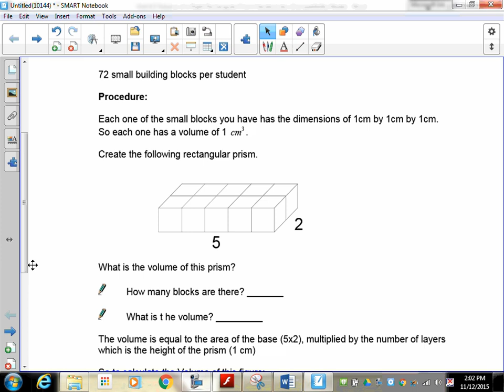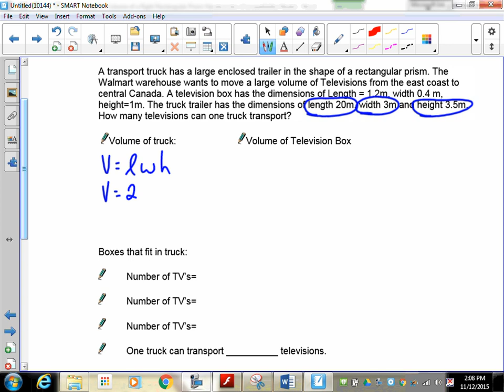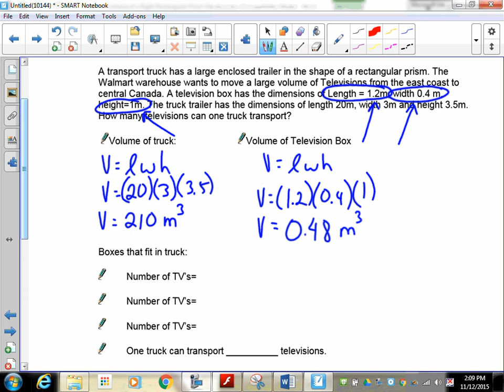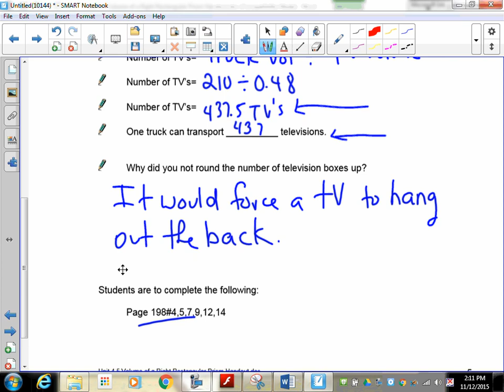Grade 8 Math Lesson 4.5 Volume of a Rectangular Prism.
Students will take the knowledge of area and relate it to the height of a 2D plane. They will understand that volume is the height of an area.